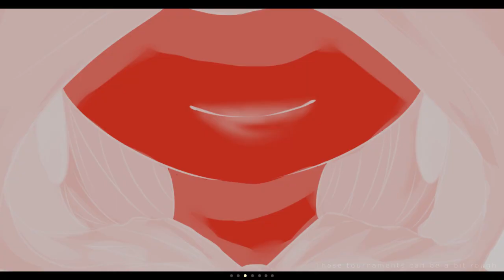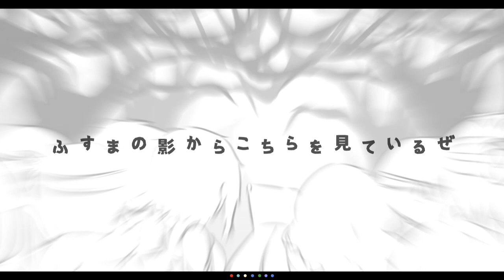【FCCB-R1】Absolute Music Dance | 絶対音楽で踊れ 【←アーケード↑↓モード→】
There was a glitch with the volume when YT processed it OTL Listen to the Mp3 too~!

STORY | INTERPRETATION★

Interpretation:

The theme is inspired by The Company of Wolves so we decided to go with the fairy tale angle of it with a little bit of twist. From the theme, we interpreted it as “trust no one” and “everyone is a deceiver” at which case the Adversary, the people who are puppets and the girl in red herself. We decided to use broad story for a more flexible re-telling as this is loosely based on Fables. Fable-land is under strict dictatorship where everyone is being used, deceived and lied to by the Adversary and the leaders under him, having the group a sound reason to be a guild of mercenaries. Even if the business required to do is shady, the group does it for the money. Who cares about justice when the rulers are deceitful little f*cks? The people are puppets, they read, watch and do as they’re told, which technically ties down to the overall theme of the song as the lyrics seem to imply that the person conveying it is "tired of conforming to society and its lies about everything."

Summary:

Based from the comic book series, Fables.

Random people from different parts of the known world are suddenly transported into a different world called Fable-land-- a mythical place where beings from fairy tales, folklore, and nursery rhymes, that we thought are all stories, gather.

It is unknown how or why they were transported to this land, currently under the Adversary's rule, but eventually the people met, and upon learning they came from the same world, banded together and made a guild that would take in random quests for gold, for a living.

One day, a distressed girl in a red hood suddenly appeared in their doorstep, pleading for help. She said the high lord Humpty Dumpty has stolen their family's precious mirror, that has a hidden and unknown power, and that she would need help retrieve it. She offered the guild a huge amount of gold and paid half of it, causing the group to agree.

And thus, they started their retrieval mission. Fortunately, King Humpty Dumpty have organized a tournament where the strongest teams will stand last and the price would be anything they requested. The guild split in groups of 3, one group would extract the mirror stealthily while the others would try to win the tournament to distract everyone and maybe request for it as a prize as a back up plan.

They were successful; only to be betrayed by the girl in red, who turns out to be a witch called Baba Yaga, and is working for the Adversary. In her betrayal, she tried to kill the group but before she was able to give them deadly damage, the mirror they stole activated and transported them to an unknown place, again.

Why didn't she just take the mirror herself? And what is the mirror? Where did they end up?

★vocals
■こだ | Coda the Summoner - Purple
   *Due to the last minute addition of Oob, we weren’t able to add him in our storyboard. m(_ _)m Apologies.

mix★ はる | Haru the Marksman
   *Haru’s character is an enigma. A secret shadow member of sorts and could only be glimpsed at very rarely.

script|time|tune★ こだ
illust&storyboard★ こと | Koto the White Mage
color★ しんじ | えり | しゃよん
ユリア | Julia the Priestess
video★ えり